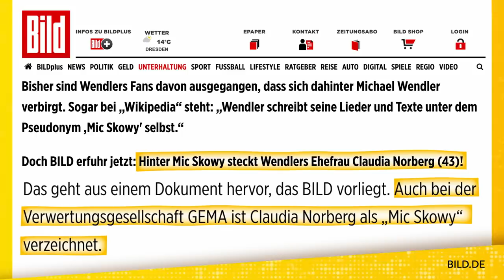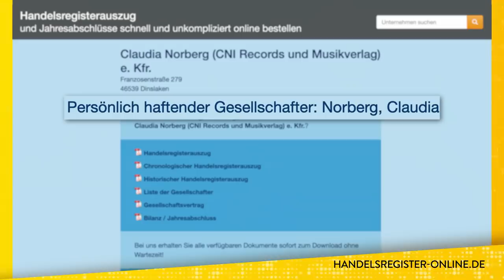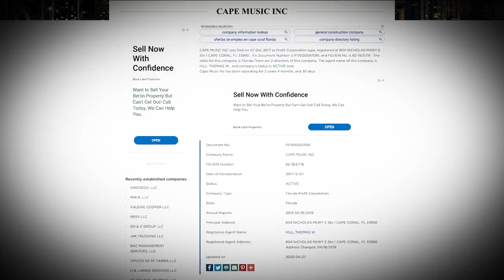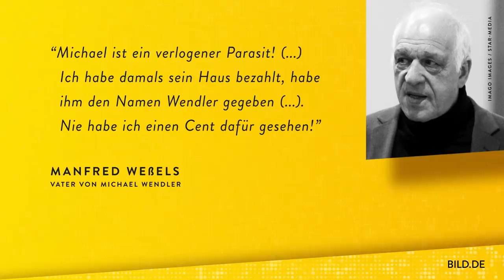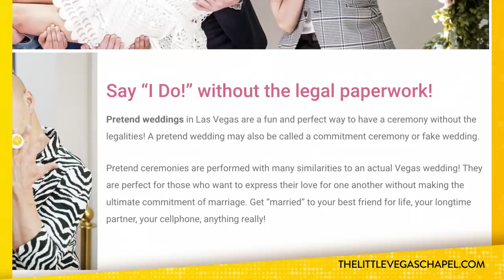Die dubiose Rolle von Wendler-Ex Claudia | WALULIS DAILY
Im Wendler-Clan fliegen weiter die Fetzen! Michaels Noch-Ehefrau
Claudia Norberg will nicht, dass Noch-Verlobte Laura Müller ihren
Familiennamen annimmt. Alles wie gemacht für den großen Trash-
Zoff exklusiv bei RTL. Wir zeigen euch heute, welche ungeahnte
Rolle Claudia Norberg in dem ganzen Wendler-Spektakel spielt. Und
stellen uns die Frage: Ist diese ganze Trennung zwischen dem
Wendler und Claudia nur eine große Lüge?